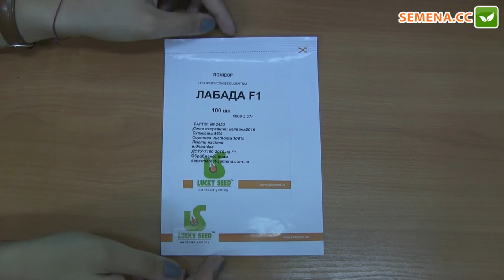Лабадо F1 томат (Lucky Seed). Антифейк